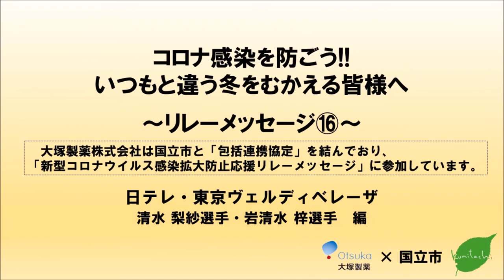応援リレーメッセージ⑯「日テレ・東京ヴェルディベレーザ 清水梨紗選手・岩清水梓選手 編」「以前の生活と違うはじめての冬をむかえる」皆様へ。